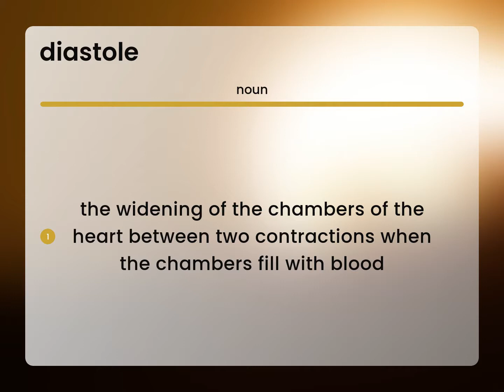Diastole — what is DIASTOLE meaning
What is DIASTOLE definition?